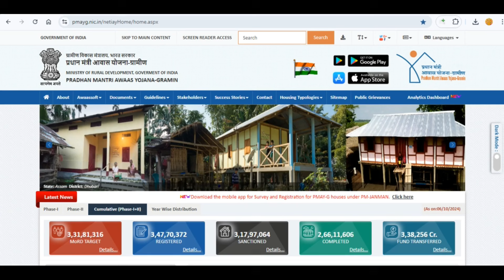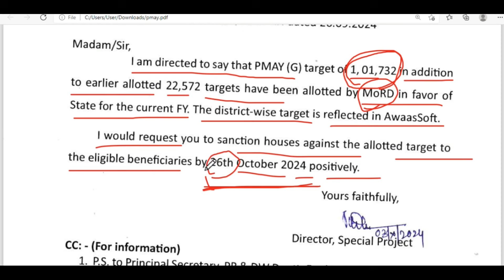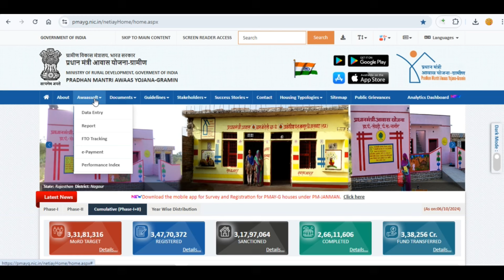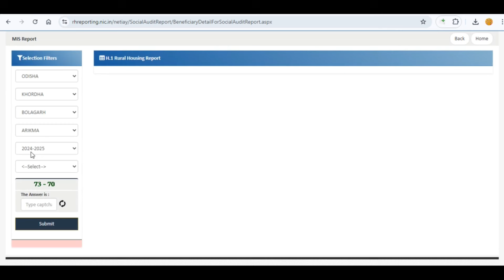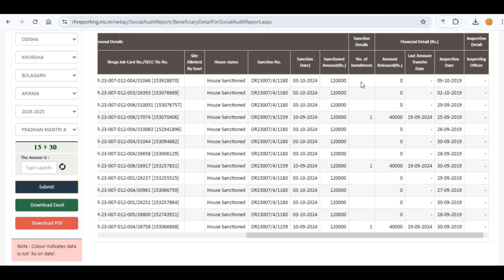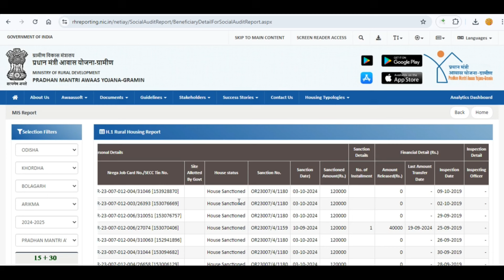PMAY-G ପ୍ରଧାନମନ୍ତ୍ରୀ ଆବାସ ଯୋଜନା ରେ ଓଡିଶା କୁ ପୁଣିଥରେ ଆସିଲା ଘର Pradhan Mantri Awas Yojana Odisha 2024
Niranjan Behera
Khordha
Odisha